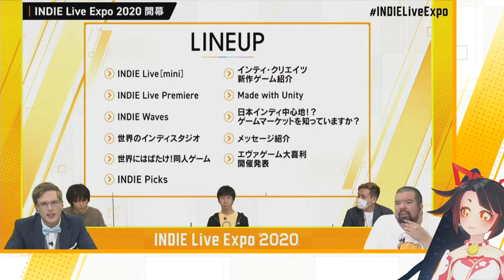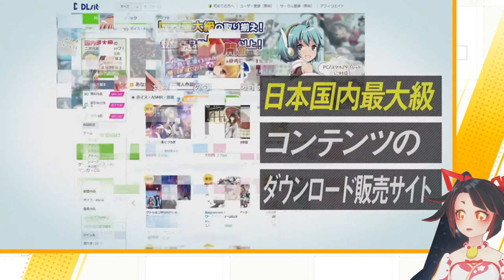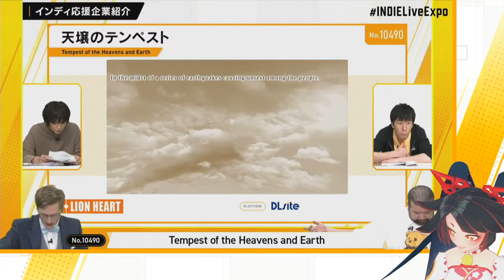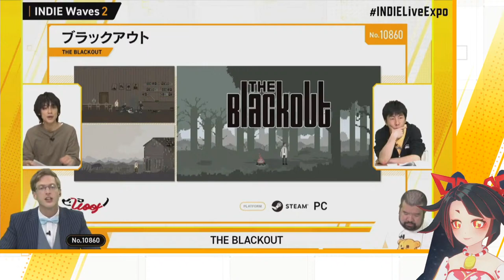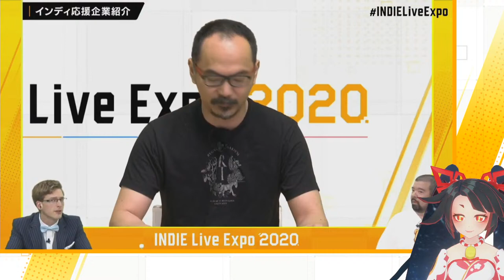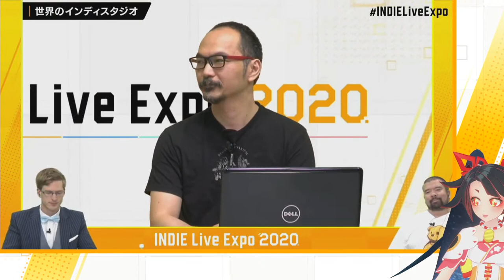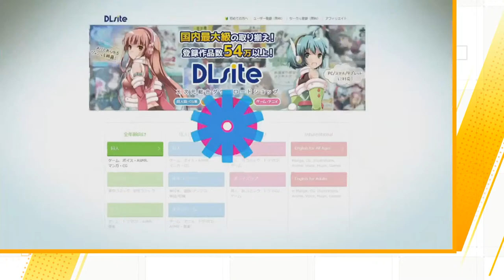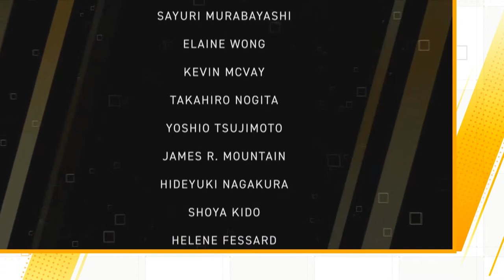【LIVE】INDIE Live Expo 2020 / All the Latest Info on Indie Games 【Mirror Live Stream】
"INDIE Live Expo 2020" is an information program for indie game lovers around the world.
Will also be streamed live on MIYA KIMINO's channel. Let's watch 'em together!

■PROGRAM
【INDIE Live(mini)】
　　A special concert performed by Dainashi (a rock drummer).An original medley of masterpieces from “UNDERTALE” and “Touhou Project”.
【INDIE Live Premiere】
　　Information about the newest title of the Indie games.
【INDIE Picks】
　　Introduction of the picked game titles.
【INDIE Waves】
　　introduce indie games at once
【INDIE Studios around the World】
　　A lecture about the Indie game market by Masatoshi Tokuoka.The first time is focusing on the Polish Indie game industry.
【Fly High to the World! Doujin Game!】
　　Introduction of the most popular doujin games on DLsite. Presented by EISYS, Inc.
【Ground Zero for Japanese Indies! What is “Game Market”? 】
　　Introduction of Game Market and new board games. Presented by ArcLight, Inc.
　　Introduction of development studio & new games. Presented by Unity Technologies Japan, G.K
【INTI CREATES  Info on Some of the Latest Games】
　　The information of new games.　Presented by INTI CREATES Co., Ltd.
【Massages from Creators and Companies】
　　Messages from creators and companies to Indie game lovers.
【Eva Game Ogiri  Contest Outline】
　　Detailed outline of the mini-game contest featuring “Evangelion”.

■Presenters and speakers:
Presenter: Atsugiri Jason
Guest: J-mon

Creator message
・ZUN
・Toby Fox
・SWERY
・Kazuya Nino
・Shuhei Yoshida
・Jenova Chen
And more.

special concert
・Dainashi (a rock drummer)
● Japanese HANJO! TV ●